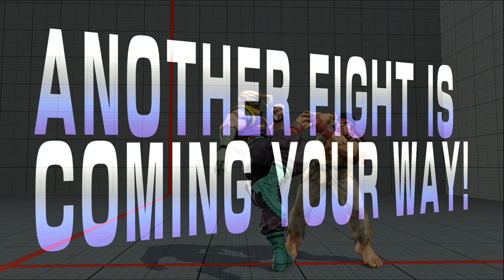SFV Beta Nash Ranked Matches Part 2 [1080p]